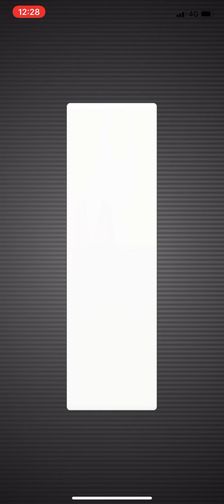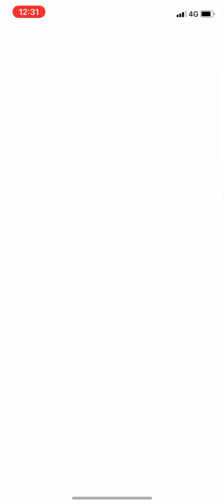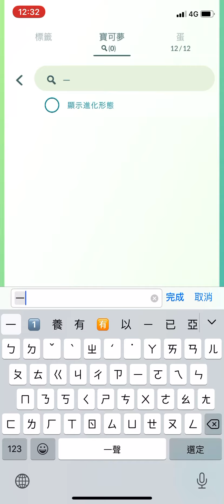來自馬來西亞的回歸由克希pokémon go 2021/09/14